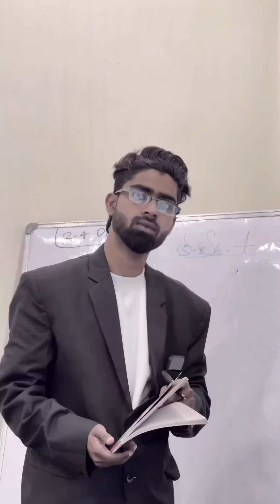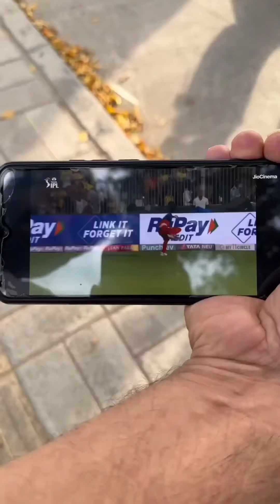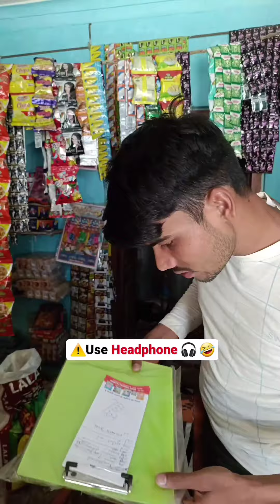IPL का ख़तरनाक टीम😂Funny Prank Reels Viral Videos Br Prank Tv bobby Chaurasiya